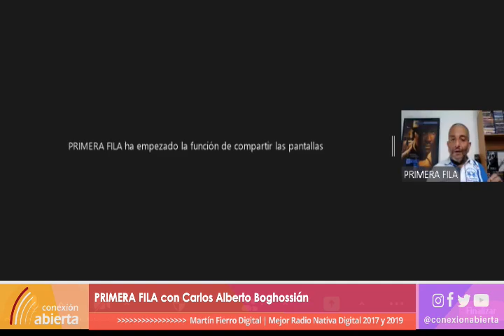"PRIMERA FILA" / 31-01-21 / Radio Conexión Abierta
- Programa: PRIMERA FILA
- Conducción: Carlos Alberto Boghossián
- Día y horario: Sábados 19 Hs.